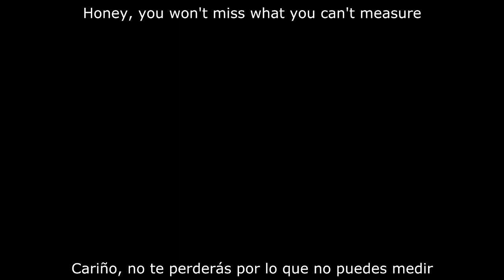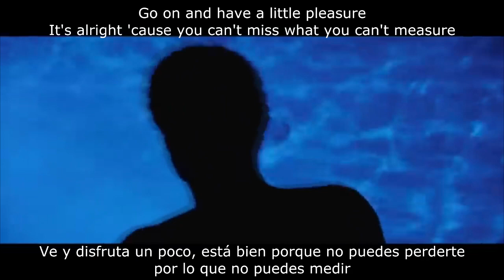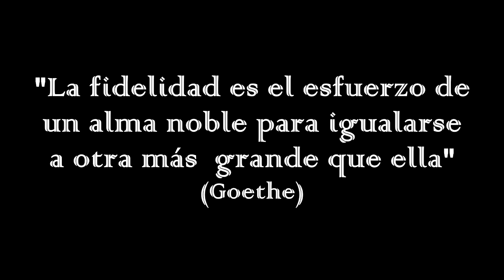CLARENCE CARTER - You Can’t Miss What You Can’t Measure (Texto inglés-español)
Ilustración escenas del film "Fatale"